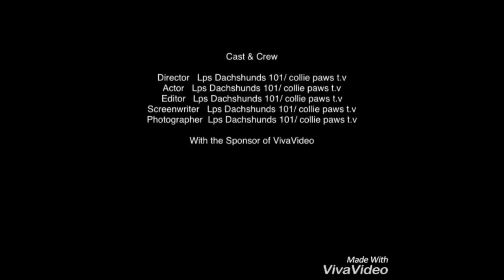Early Mother’s Day gift 🎁😘❤️👑✨♥️💖😊🌸🎀🎁 ( I made my mom cry with this video )